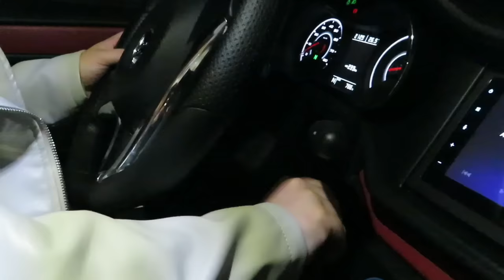TU ES LA LUMIÈRE (CLIP OFFICIEL )MUSIC